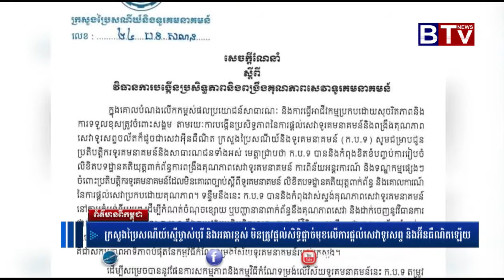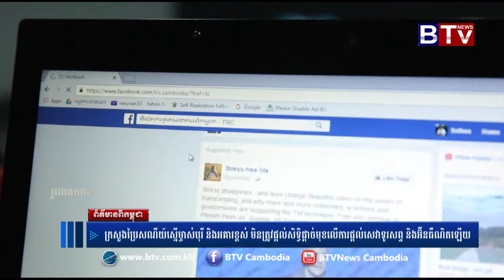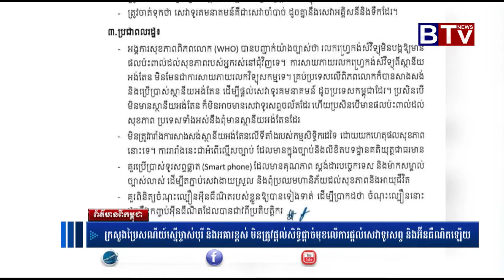ក្រសួងប្រៃសណីយ៍ស្នើម្ចាស់បុរី និងអគារខ្ពស់ មិនត្រូវផ្ដល់សិទ្ធិផ្ដាច់មុខលើការផ្ដល់សេវាទូរសព្ទ និង...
ក្រសួងប្រៃសណីយ៍ស្នើម្ចាស់បុរី និងអគារខ្ពស់ មិនត្រូវផ្ដល់សិទ្ធិផ្ដាច់មុខលើការផ្ដល់សេវាទូរសព្ទ និងអ៊ីនធឺណិតឡើយ